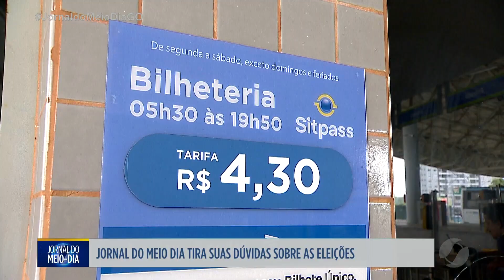JMD - Dúvidas sobre as eleições, o JMD tira